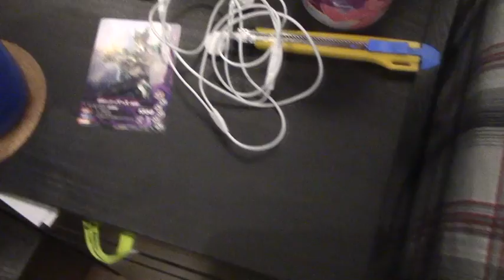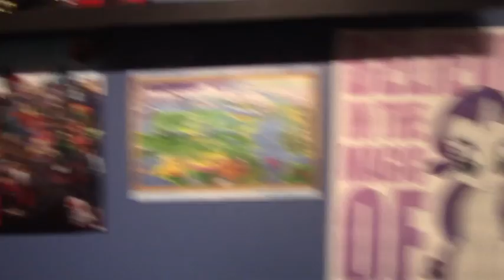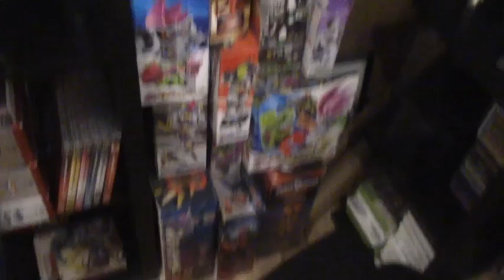A Ryeguy Vlog: Toy Collection 2017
It's time we take a look at what's been added to my arsenal-I MEAN, collection.

If you'd like, follow me on these social media sites